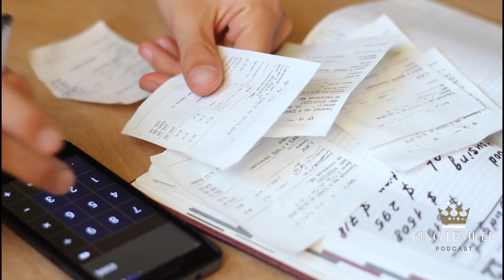"How Blacks and Hispanics Created Hip-Hop"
In this video, we settle the debate once and for all on the true origins of hip hop. Fat Joe's claim that hip hop was created by Blacks and Hispanics has been a point of contention for years, but in this video, we provide evidence to support his assertion.

We dive deep into the history of hip hop, taking you back to the early days when the genre was just starting to take shape. Through interviews with experts and rare footage, we explore the contributions of the key players who helped to shape the genre into what it is today. tariq nasheed &   dj vlad tv debatebif latinos & jamaicans helped to create hip hop (part 4)

We'll introduce you to the legendary Disco King Mario, whose contributions to the early days of hip hop have largely gone unrecognized. We'll also take a closer look at the mystery person who helped lay the foundation for hip hop and examine their role in the genre's development.

Through a combination of interviews, historical footage, and analysis, we reveal the truth about hip hop's roots. You'll learn about the pioneers who helped to create the genre, from DJ Kool Herc to Grandmaster Flash to Afrika Bambaataa.

We'll explore the four pillars of hip hop culture: breakdancing, graffiti, MCing, and DJing, and examine how they all came together to create the unique sound and style of hip hop. We'll also take a closer look at the elements that make up a hip hop beat, including sampling and other techniques.

This video is a must-watch for anyone who is interested in the history of hip hop and wants to learn more about the pioneers who helped to create this groundbreaking genre. So sit back, relax, and join us on a journey through the early days of hip hop, as we explore the roots of one of the most influential cultural movements of the 20th century.

In this video, we explore the origins of hip hop and its impact on modern culture.
Join us as we delve into the rich history of this influential music genre and the cultural movements that gave rise to it.
Featuring interviews with experts, pioneers, and contemporary artists, we uncover the untold stories and hidden truths behind hip hop's evolution.
From its roots in African American and Latinx communities to its global reach today, hip hop has transcended boundaries and broken down barriers.
Through the art of DJing, MCing, breakdancing, and graffiti, hip hop has become a platform for social and political commentary, as well as a celebration of individual expression and creativity.
Don't miss out on this deep dive into the world of hip hop and its enduring legacy.
Learn about the pioneers who paved the way for hip hop's success, and discover how their groundbreaking contributions continue to shape the music industry and cultural landscape today.

Why Did Fat Joe Block Everybody After The Release of Microphone Check